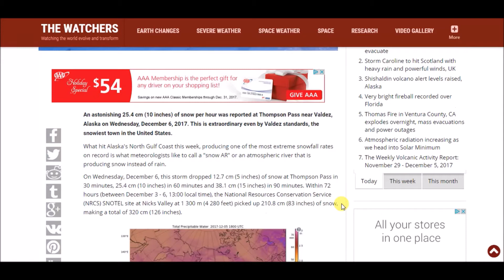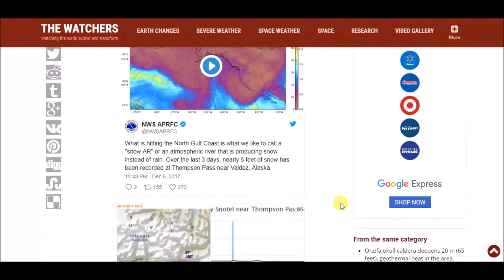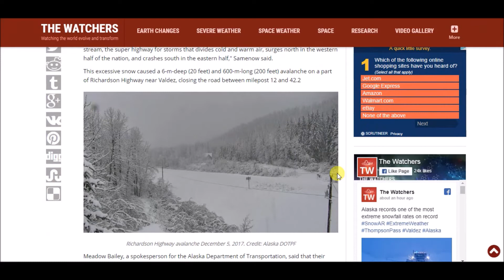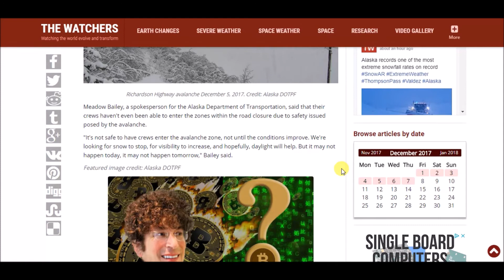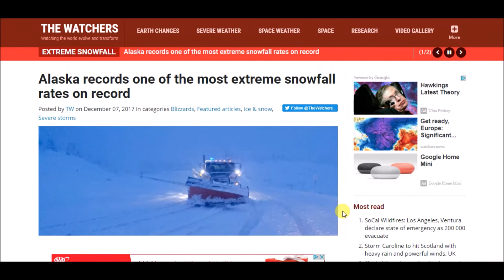Alaska records one of the most extreme snowfall rates on record. 10 inches per hour!